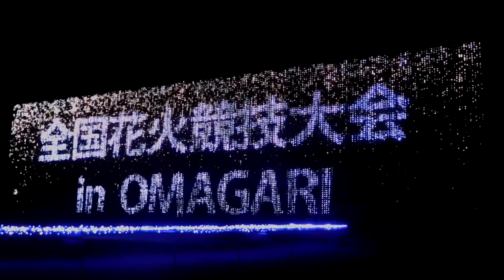DSCN5780東京ミッドタウンMIDTOWN SUMMER全国花火競技大会in大曲20160810